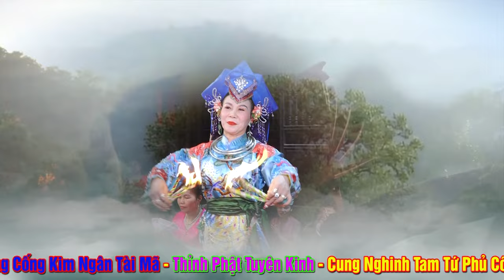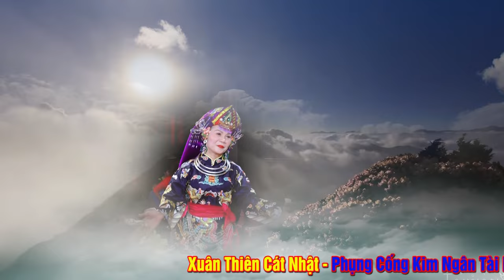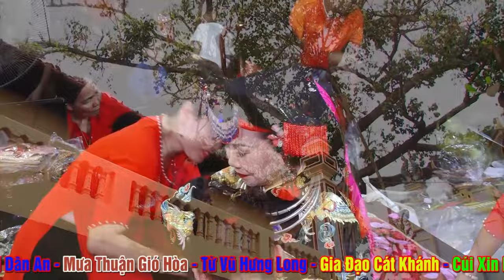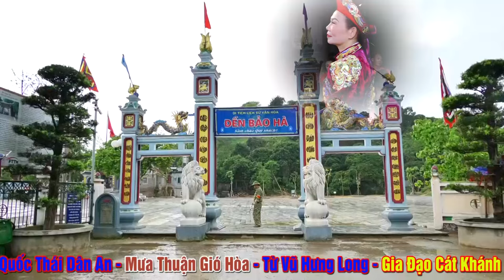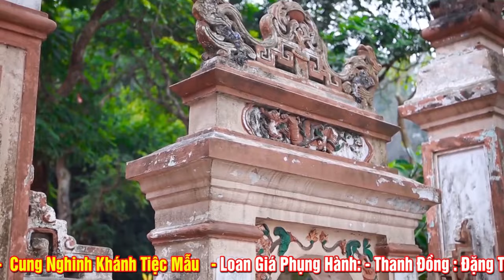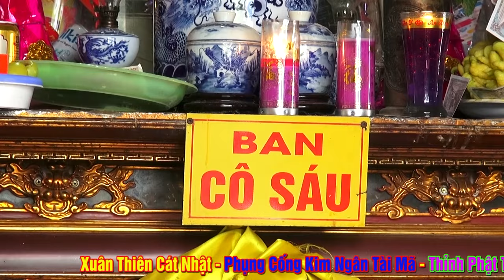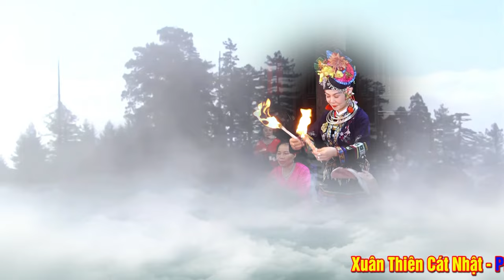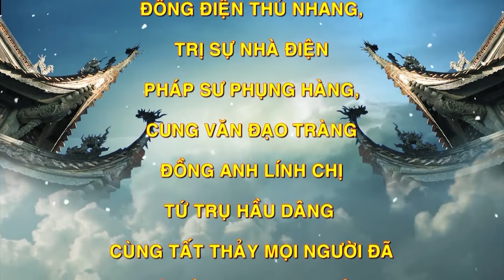Hầu Quá Đẹp - Thanh Đồng Đặng Thị Tuyết Loan giá Hầu Mẫu Tại Đền Thung Lá - Ninh Bình . Phần 2